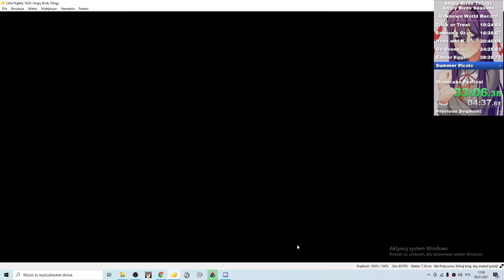[WR] Angry Birds Trilogy: AB Seasons (3DS, Mighty Eagle) Speedrun in 44:02